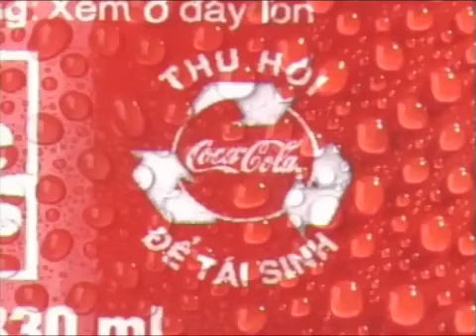Quảng cáo Nước ngọt Coca-Cola 2005